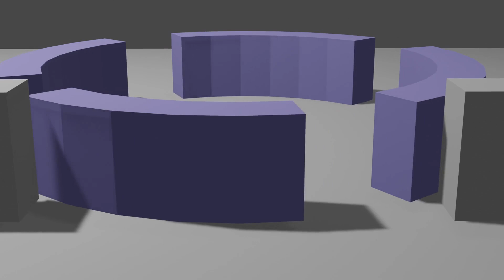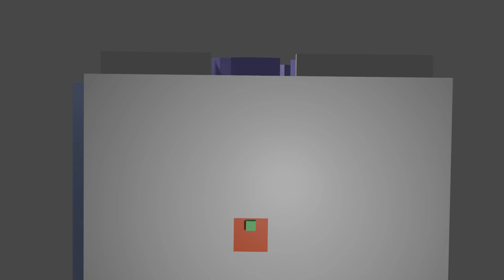Angel Radio - My Mind`s A Maze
All Extended Tarot Reading and Teaching Videos & More
For Personal Tarot Reading My Email Is